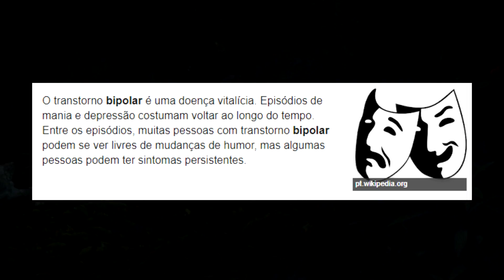O INICIO DE UM COOP COM A MÔLIÉR! (Continua?)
~umlindoromanceUHAUHUHAUHAUHAH~

Jogo: Unravel Two
Versão: PS4

AGRADECIMENTO AOS MEMBROS:
x-burge voador
Victor Ribeiro
Igor Henrique
Victor Macedo
Citendo
Maykon Braga de Oliveira
John John
Marea vazando óleo
IG EDITS
Thales Soares
tec zaiper
Black Demons
Guilherme Haack
Rullyan Gabriel
joaocosta cruz
Lel Origens
Juuzou Suzuya
Andre Maia Souza
Mirai Metal
Matheus Augusto Simão Cezar
Lucas Medeiros
João Pedro Barroso
Ivens BT
Wesley Susu
Paulo Mazuque
Jair h
Myamoto Plays
mais um qualquer
Brack
YURIMAX 48
Fellype não interessa pra você palhaço
αlisσทツ
Rafael Machado
Matheus Autran
Lazaros Giovanni
guilherme silva
Guilherme Silva
Ygor DCA
Player DG
Emanuel Pereira
luixs
Fernanda
Laporte
Hilbert :3
de ouro
DLS 4688
Itanildo Dantas
Tustra
Janderson 13
Deivis Pereira
Bruno Paiva
Vitor Silva
Rafa Yukio
Luiz Evaristo da Silva
TG JOGA
NikolasGD
Thais Borges
Arlindo Marcos EufraZ
Raiochu 12
Hexx
Jorge Lopes
Eduardo Geschonke
Rafael Vandregory
Lucas De Oliveira Galdino
ia tivoia
Llrd _
Code
Anderson Tribst
João Luiz Cardoso Júnior
TulioBr1
-MCV-
Tonio571
Ayren
Gvtgamer
Henrique Tatsuo
Jhones Jefferson
Thund3r Bl4ck
Guilherme Oliveira
LeFFaK _
Mauro Duarte
Hugo Enes
Thon Castro
Cristiano Lira de Sousa
Mateus Lorençone
Ailson Junior
Marcos Gabriel Gotardo
Lucas Lin
Clinio Francisco
Adolfo Sasaki
Bruno Duarte
Guilherme Augusto
Lord Rocha supremo
Light Demonsbr
OdiaEmQuer Luiz
Julio César
VTHO
Hoori
Lucas Pielak
Lucas Penatti
Winderson [Kimymar]
Marcelo Viana
Donnie Darko
Tenske
Gabriel Rodrigues
Junior lima
Mewlava
CpX_Leegit
Azio Junior
Luis Gustavo Campos
Cayo Cesar
Lucas Inacio
Jhonni Fernando
Caroline Aredesu
Ivan Carlos Da Costa
Bruno Oliveira
Guilherme Garcia e Silva
Railson ferreira
BetoLuck
Tony Redgrave
Carrasquera
Son Oni Player
Patrick Nilson
Julio Starleni-13
Marcelo Herber
Joaquim Oliveira
ArmRed
Ygor Hernandez
Maiko Douglas Menezes Alves
Junior
AquarioS
AirWick
Janeslei Coelho
Junyor GamesXD
Eduardo Prevedel
Hellblazer BR
Carlos W. Gama
The Sales
jose leandro
Adriano Moraes
Lucca OR
Dokixote Doflamingo
Marcone Alcântara
PeDrO HeNrInQuE BoLdRiN
Felipe Caetano
Gabriel Hideo Furusawa
Heitor Sanches
Deivid Ribeiro
Matanubi Extreme
João Vitor Pereira
Nyanmaru
Dheric Mendes
Giovanni
Salomão Duarte Rosa
Renegade
Magno Miguel
Matheus Carvalho
Murilo Maxwell
Juvitu Espindola
Alcor Setenptrion
guilherme penna
Tavineon
Wellington Chagas
Nadal Pg Games
Natsllene
Franz R. Pereira
Marcos Restani
Ghoenix DG
Ro Beto
Jonathan Santos
press play to play
Eduardo Henrique
RatatataBrasil
charmander autista
AyloHM
Lourival Antônio
Felipe Mendes
Nicolas Giovannetti
Luís Henrique Santos Oliveira
Igor Portela
Joao-kun -_-
Keven Gabriel
Ana Luiza Marques
Yuri FBap
Dionisio Tozetto
Rodrigo Nogueira
loidy5
Blue Spark
Tiger Geek
filipe martins

S2